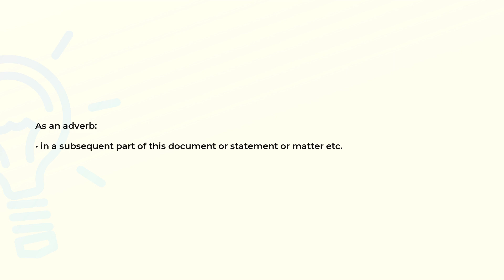What is the meaning of the word HEREINAFTER?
Definition and spelling of the word HEREINAFTER.

(00:00) Intro
(00:08) As an adverb
(00:18) Spelling

As an adverb (00:08):
• in a subsequent part of this document or statement or matter etc.